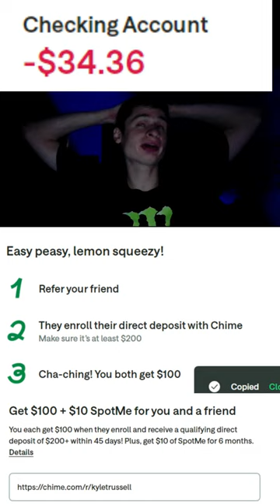Fanof does a chime savings uupdate 7 31 2024 ad get